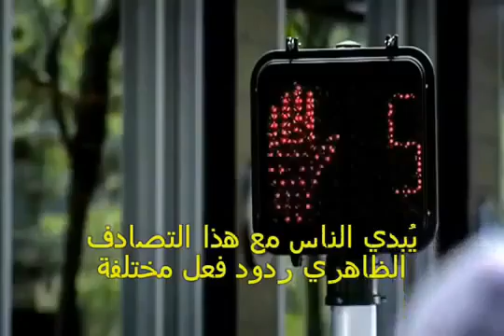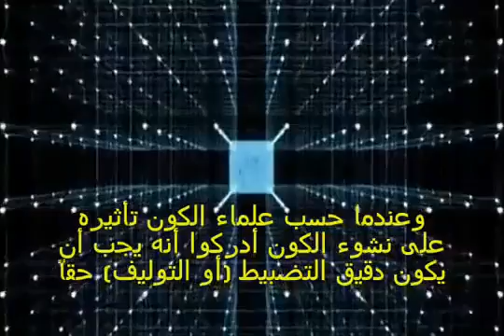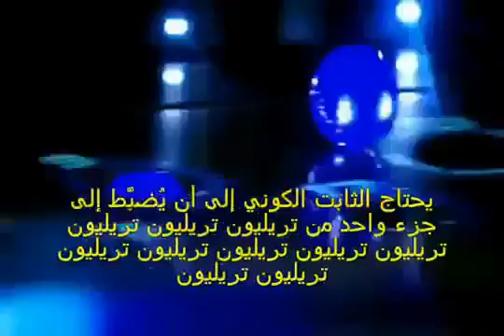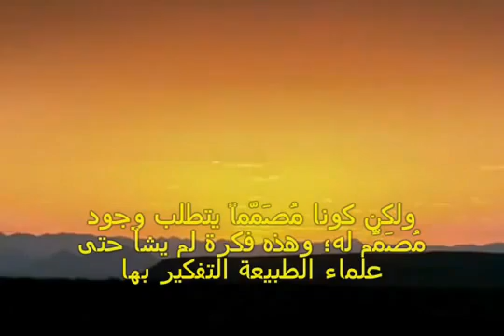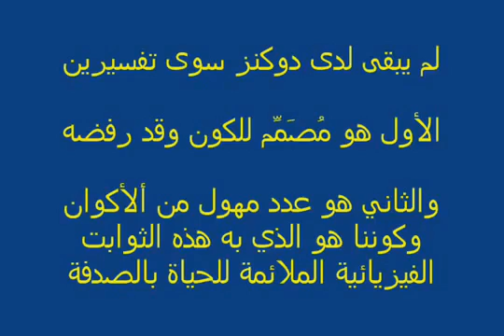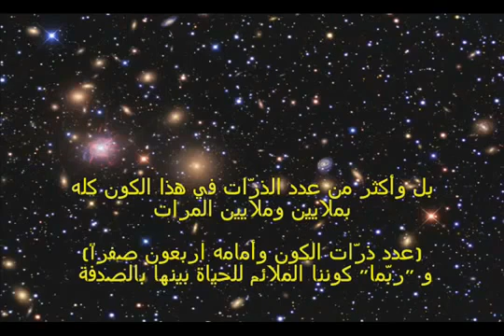المقاييس الكونية الدقيقة لنشأة الكون - الثوابت الرياضية لهندسة الكون - الجزء الثاني .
من منطلق العلم وعلم الرياضيات هل نشأة الكون صدفة ام ان كل معادلاته لثوابت الكونية  ، اختيرت بدقة لنشوء كوننا ، رحلة مع علماء الفيزياء النظرية للاجابة علي هذا السؤال .
المقطع بوضح : ان الاثبات الرياضي البحت يؤكد وجود ثوابت رياضية دقيقة لهندسة فائقة في الكون، بحيث أنه لو حدث أقل قدر من الاختلال في ذلك التوازن لما أمكن لنا العيش في هذا الكون بأي حال من الأحوال !